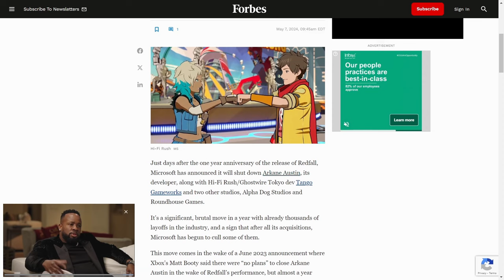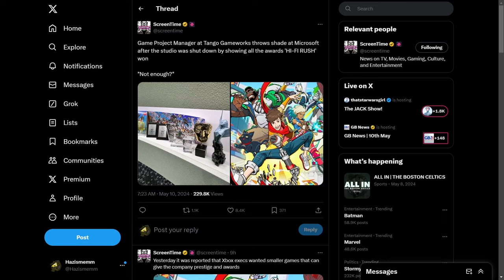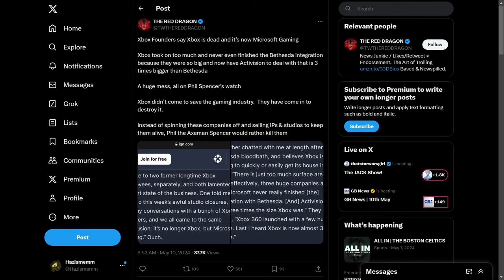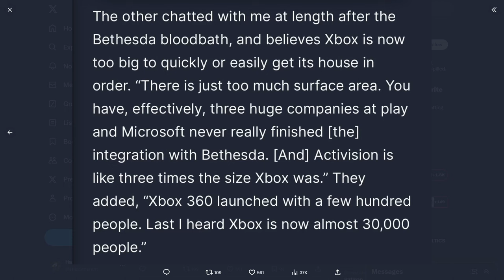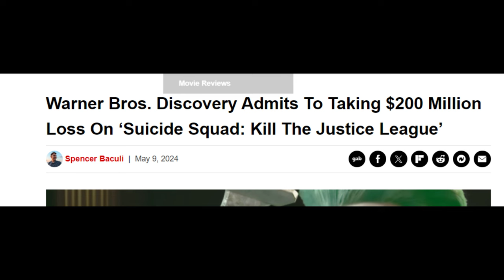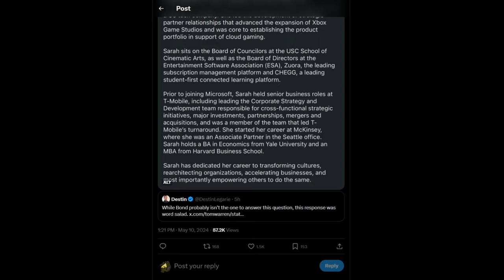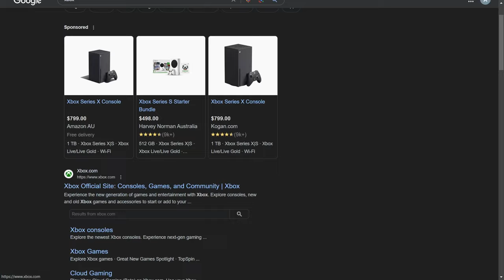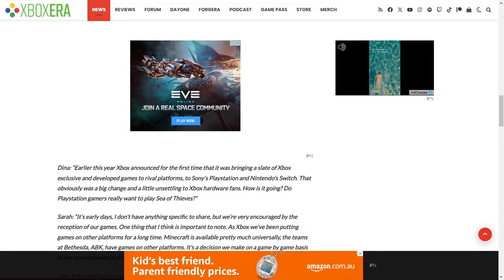Xbox Is a Shambles and Wont Be Around for Long